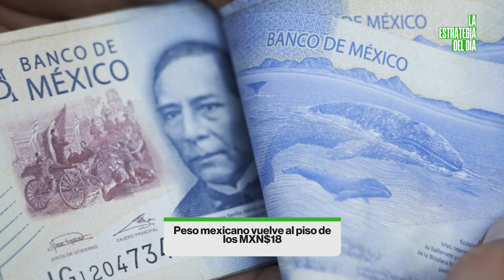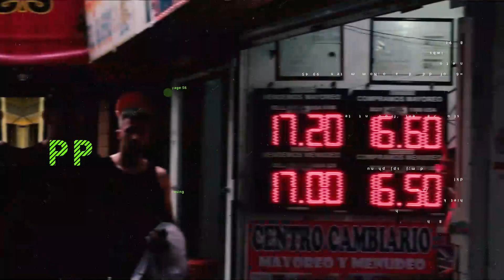El ‘Fibra Moment’, peso vuelve a los 18 por dólar y Walmart contra Dr. Simi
Josefina Moisés, CEO de Amefibra habla sobre el momento de la industria para La Voz del Día. La moneda mexicana termina su racha y la cadena minorista estrena un centro de salud en México.